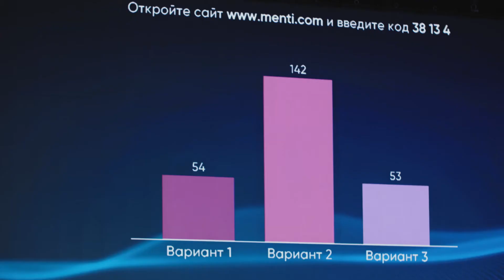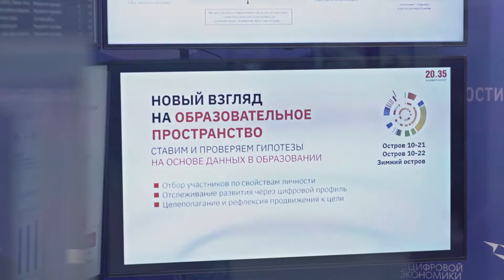Форум Глобальное технологическое лидерство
Форум «Глобальное технологическое лидерство» посвящён внедрению передовых сквозных технологий в высокотехнологичных отраслях и развитию инновационной экосистемы государства.